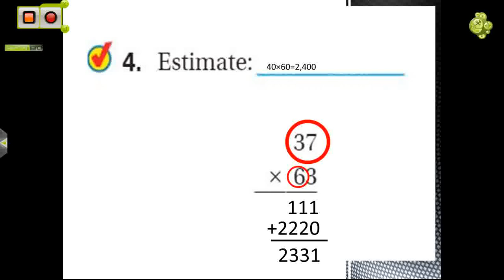gwen and Kyden math page 45